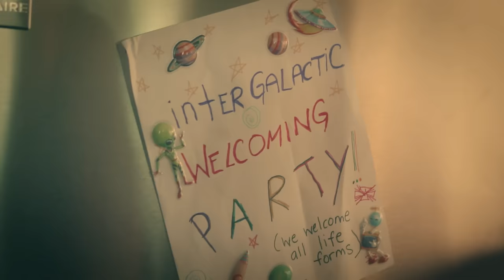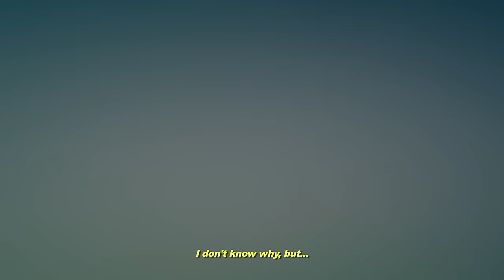CAZZETTE - BEAM ME UP (OFFICIAL HD VIDEO) || AT NIGHT MANAGEMENT